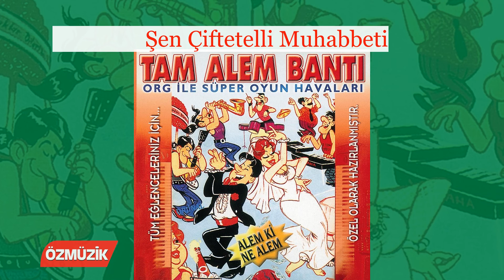Şen Çiftetelli Muhabbeti - Tam Alem Bantı Org İle Süper Oyun Havaları (Official Video)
Eser  : Şen Çiftetelli Muhabbeti
Yorumcu : Tam Alem Bantı Org İle Süper Oyun Havaları
Album  : Rahmi
Firma  : Özmüzik Plakçılık ve Kasetçilik

  Özmüzik tarafından yayınlanan Rahmi  isimli albümünden Tam Alem Bantı Org İle Süper Oyun Havaları tarafından yorumlanan Şen Çiftetelli Muhabbeti eserini youtube dinleyenlerinin beğenisine
 sunuyoruz.